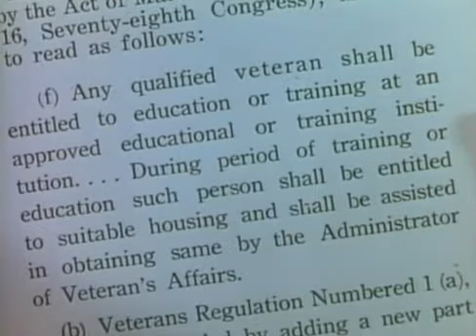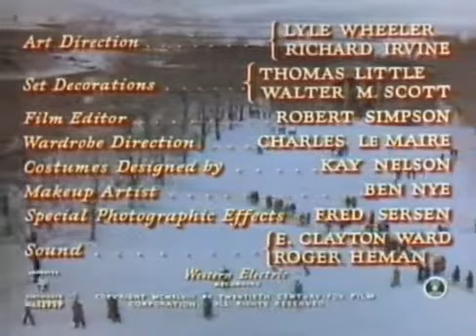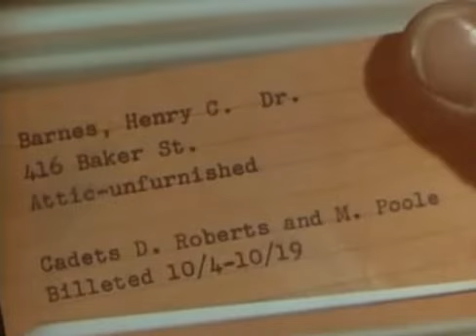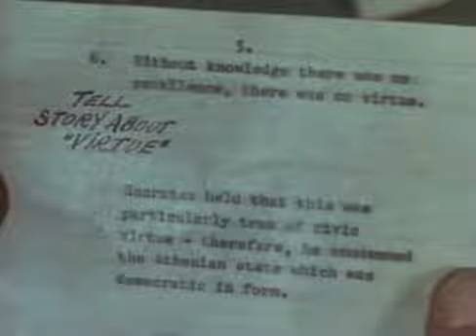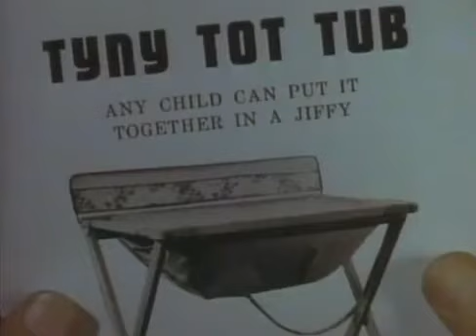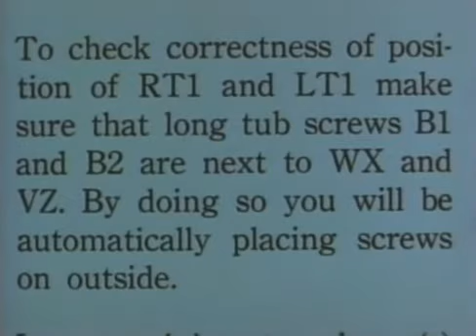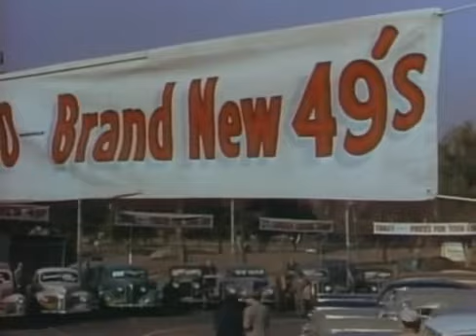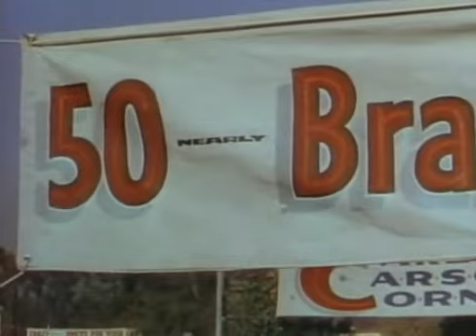Apartment for Peggy 1948 (with English subtitles)